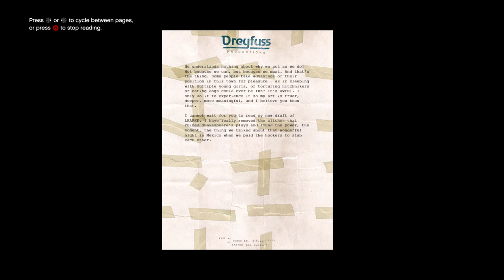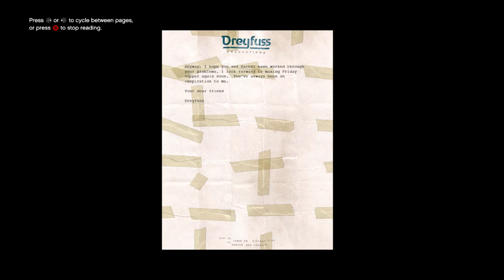Grand Theft Auto V Letter Scrap Locations - GTA 5 Letter Scraps - Mystery Solved Achievement Guide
Grand Theft Auto V Letter Scrap Locations

Grand Theft Auto 5 is available on Xbox 360, PlayStation 3, Xbox One & Playstation 4 platforms